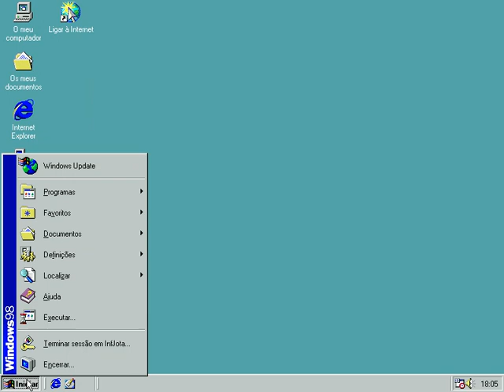Abrir o Explorador do Windows no Windows 98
Como abrir o Explorador do Windows no Windows 98